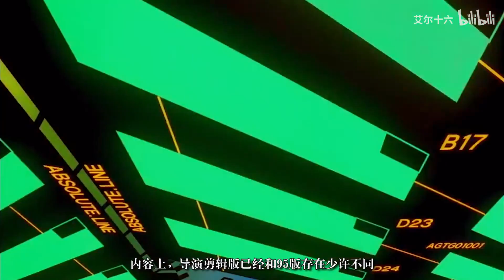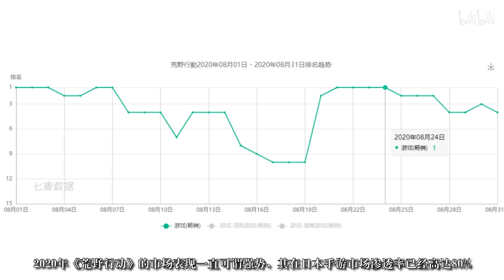EVA经典省钱流如何做出一代传奇，背后的故事鲜为人知！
今天我们来说盘点一下EVA里一些不常被人提起的东西。